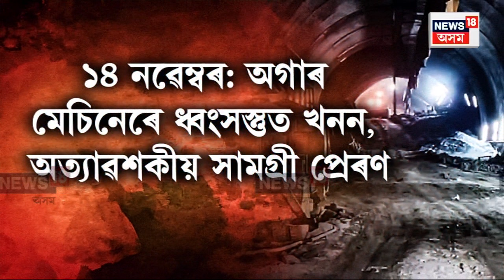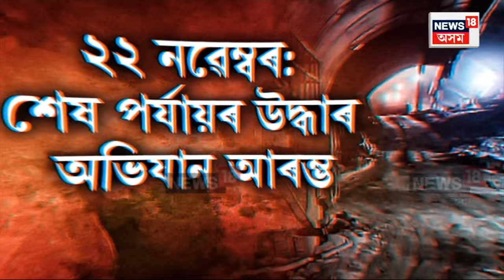Uttarkashi Tunnel Rescue : উদ্ধাৰকাৰ্যৰ ১৫ দিন। আঁতৰা নাই অথন্তৰ। Assamese News | N18V